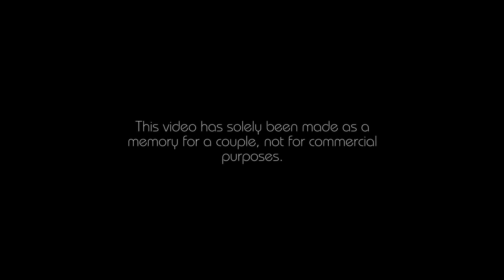Best Pre Wedding video 2019-2020 | Singham | Saathiya | Ayan & Nabanita | Sagar Photography | India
This video has solely been made as a memory for a couple, not for commercial purposes.
Song - Saathiyaa

Artist - Shreya Ghosal, Ajay

Album - Singham

Tseries Music (on behalf of TSeries); TSeries Publishing, ASCAP, LatinAutor, and 10 Music Rights Societies